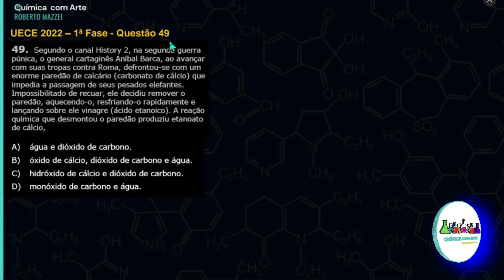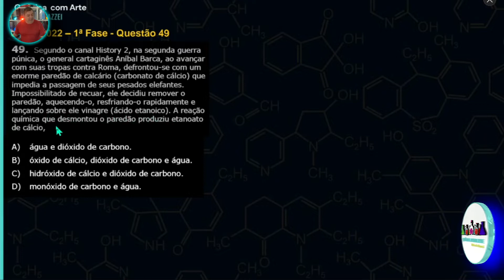💡 Reações Orgânicas | Segundo o canal History 2 na segunda guerra púnica o general cartaginês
. ▬▬▬▬▬▬▬▬▬▬▬ஜ۩۞۩ஜ▬▬▬▬▬▬▬▬▬▬▬▬▬
  ▓▓▓▓▓▒▒▒░░░ DESCRIÇÃO DO VÍDEO ░░░▒▒▒▓▓▓▓▓▓
▬▬▬▬▬▬▬▬▬▬▬ஜ۩۞۩ஜ▬▬▬▬▬▬▬▬▬▬▬▬▬
 UECE 2022 – 1ª Fase – Questão 49

Segundo o canal History 2, na segunda guerra púnica, o general cartaginês Aníbal Barca, ao avançar com suas tropas contra Roma, defrontou-se com um enorme paredão de calcário (carbonato de cálcio) que impedia a passagem de seus pesados elefantes. Impossibilitado de recuar, ele decidiu remover o paredão, aquecendo-o, resfriando-o rapidamente e lançando sobre ele vinagre (ácido etanoico). A reação química que desmontou o paredão produziu etanoato de cálcio,

A) água e dióxido de carbono.
B) óxido de cálcio, dióxido de carbono e água.
C) hidróxido de cálcio e dióxido de carbono.
D) monóxido de carbono e água.